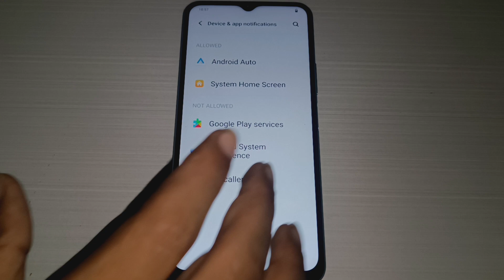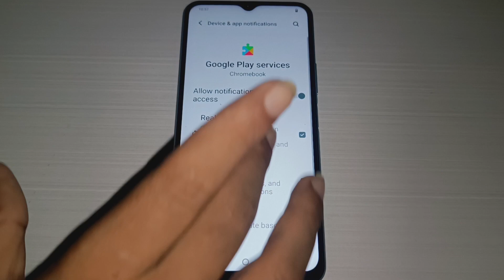device & app notification set kaise kare Vivo Y53s, notification settings Vivo Y53s